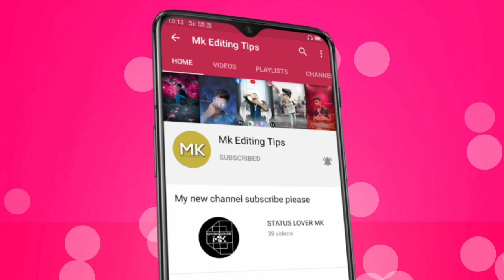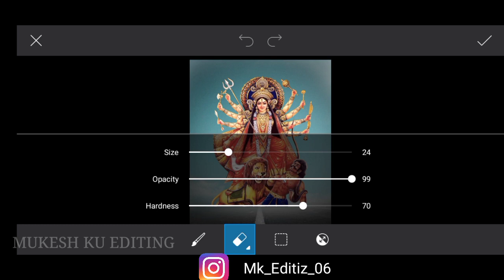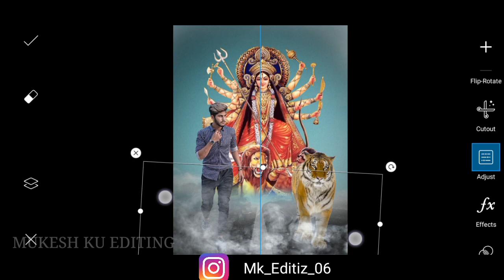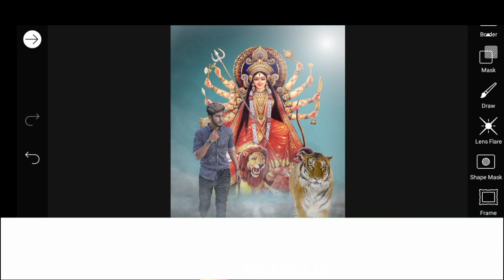Durga Puja Photo Editing Tautorial PicsArt || PicsArt Navratri Photo Editing Tautorial | Maa durga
Your Queries..
navratri photo frame
durga puja video editing
maa photo editing
durga puja picsart editing
durga puja kinemaster editing
durga puja editing photo
navratri photo frame
puja photo editing
maa photo editing
navratri special photo
navratri editing video
New Editing Tutorial
New picsart Editing video
PicsArt Editing Zone
New Editing
PicsArt Editing Zone
new Navratri festival photo editing